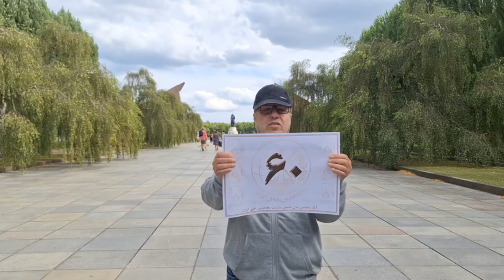برلین ایرانیان آزاده شصتمین سال تأسیس سازمان مجاهدین خلق را گرامی داشتند ۱۴ شهریور